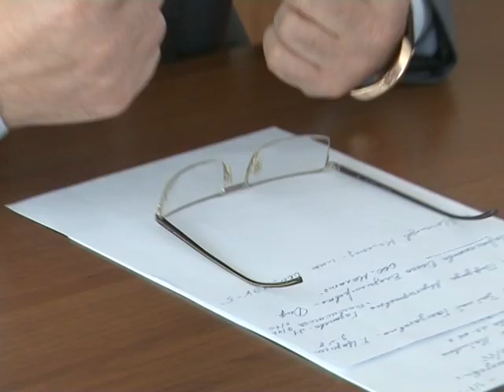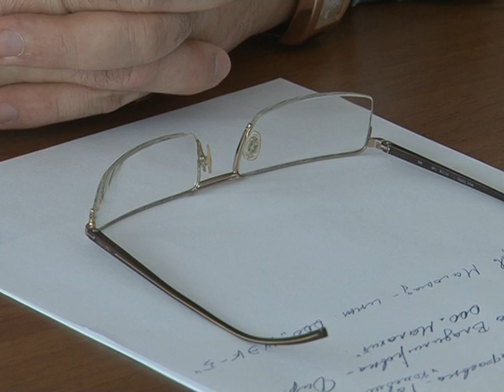Главный жилищный инспектор Дагестана провел выездной прием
Анонс: Главный жилищный инспектор Дагестана провел выездной прием граждан в Каспийске.

Подводка:  : В рамках выездного приема, с различными вопросами по проблемам содержания жилых домов, предоставления и оплаты коммунальных услуг к главному Госжилинспектору республики обратилось более десяти человек. Среди них -- собственники жилых помещений, недовольные состоянием соблюдения стандарта раскрытия информации в части отчетов управляющих организаций о проделанной работе и произведенных расходах. так примеру
 «Так, Ольга Владимировна представитель « ООО малахит»пришла жалобой  на  о том что жители домов,  которых они обслуживают жалуются ,  что вода по часовая .и пришла за советом может ли жилищная инспекция им помочь .
также руководитель гос жил инспекции али Магомедов  поинтересовался у  Ольга Владимировны что они предпринимают если у них произошло аварий отключение света
саният Гамзатов  подняла вопрос  о том что у нее стоит газовый счетчик , нок ней применяют коэффициент северных регионов, и хотела бы уточнить законно ли это.
: пирдаус агаева которая проживает по ул комсомольская 5 кв 70 пришла с такой проблемой о недостатках договорных отношений собственников с управляющей организацией, в которых не указываются конкретные расходы на общедомовые нужды.
следующий гражданин обратился обратился  со следующей жалобой многие жители произвольно планируют квартиру, в результате чего возникают проблемы с отоплением и подачей воды.
Руководитель пресс-службы ГЖИ республики отметил, что в числе принятых не было обращний граждан с жалобами на организационную работу администрации в сфере жилищно-коммунального хозяйства. По всем вопросам, с которыми обратились жители города, Али Джабраилов дал указание -- в месячный срок, с выездом на места и в присутствии заявителей, проверить и принять необходимые меры и о результатах сообщить заявителям.
Журналист: Асият ибрагимова .
Оператор  мурад шейхов .
новости каспий ТВ.